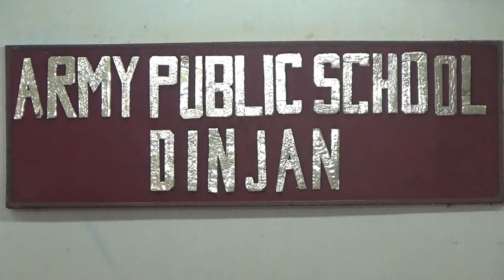Arts and Craft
Summer Camp Activities in Arts and Craft at Army Public School Dinjan.
Filmed and Edited by Ravi Nayan of Std X.